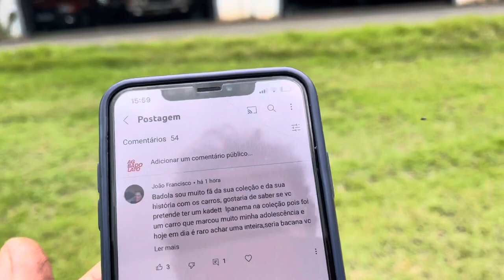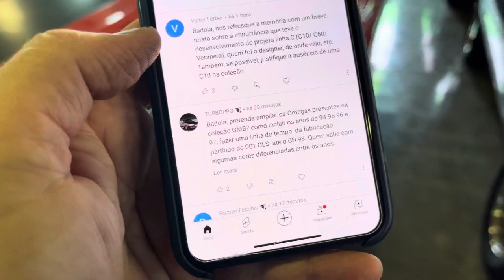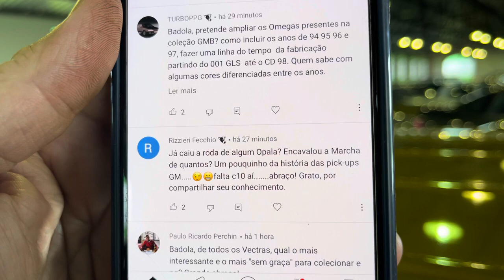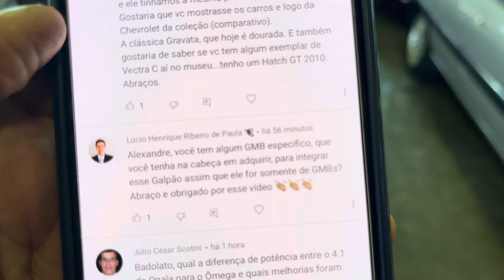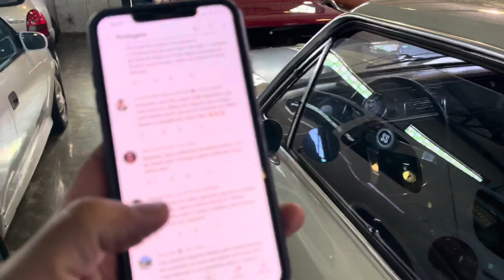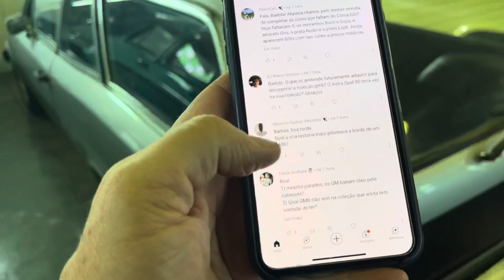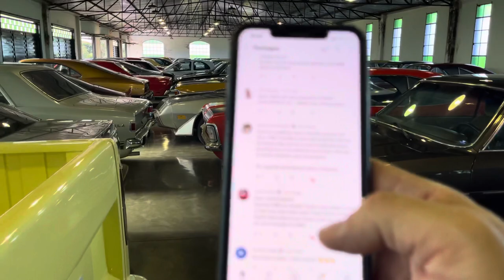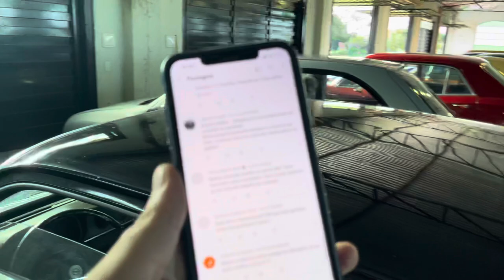COLEÇÃO DE GM - Chevrolet Opala, Omega, Vectra, Corsa, Veraneio - As Perguntas dos inscritos !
Nossos colecionáveis digitais:
agbadolato.tibs.app